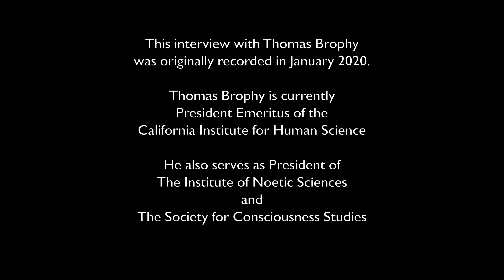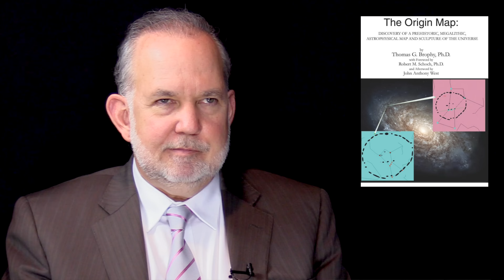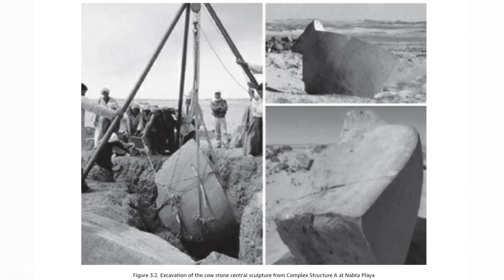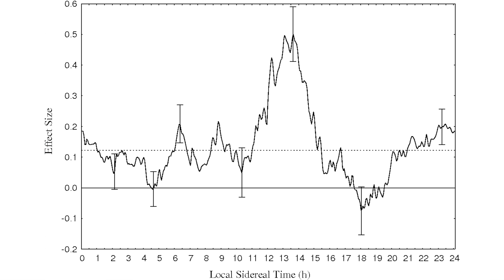Black African Contributions to Ancient Egyptian Culture with CIHS Emeritus President Thomas Brophy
Thomas Brophy, PhD, is president emeritus of the California Institute for Human Science. He also serves as president of the Society for Consciousness Studies. He is author of The Mechanism Demands a Mysticism: An Exploration of Spirit, Matter and Physics as well as The Origin Map: Discovery of a Prehistoric, Megalithic, Astrophysical Map and Sculpture of the Universe. He has also coauthored, two books with Robert Bauval titled Black Genesis: The Prehistoric Origins of Ancient Egypt and Imhotep the African: Architect of the Cosmos.

In this video from 2020, he describes his research in portions of the Sahara desert that are rarely explored where he encountered prehistoric, megalithic structures of astronomical significance, as well as rock paintings and inscriptions. He explains how these artifacts were created by the black population at a time when the area produced rains and had many animals. When the climate changed, he believes that these people migrated east and north and helped to create the culture of ancient Egypt.

Edited subtitles for this video are available in English, French, German, Spanish, Italian, Portuguese, Russian, Polish, and Swedish.

Check out the New Thinking Allowed Foundation There you will find our incredible, searchable database as well as opportunities to shop and to support our video productions – plus, this is where people can subscribe to our FREE, weekly Newsletter and can download a FREE .pdf copy of our quarterly magazine.

Check out New Thinking Allowed's AI chatbot. When you enter the space, you will see that our chatbot is one of several you can interact with. While it is still a work in progress, it has been trained on 1,600 NTA transcripts. It can provide intelligent answers about the contents of our interviews. It's almost like having a conversation with Jeffrey Mishlove.

To order high-quality, printed copies of our quarterly magazine: NTA-Magazine.MagCloud.com

To order New Thinking Allowed Dialogues: Russell Targ – Ninety Years of ESP, Remote Viewing, and Timeless Awareness, go

To order New Thinking Allowed Dialogues: UFOs and UAP – Are We Really Alone?, go

To order The Mechanism Demands a Mysticism by Thomas Brophy, go

To order The Origin Map by Thomas Brophy, go

To order Black Genesis by Thomas Brophy and Robert Bouval, go